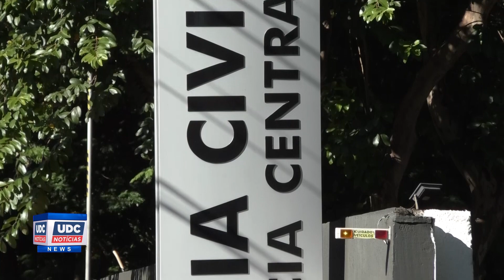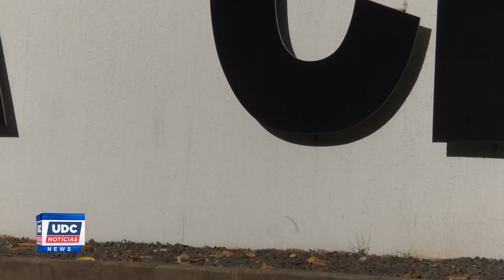UDC Notícias Web dia 27 de Março 2024